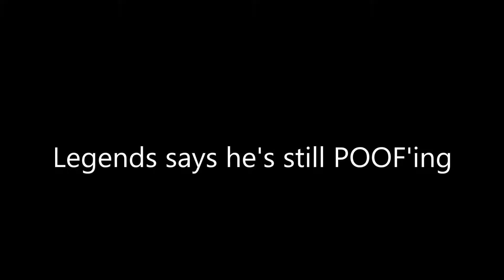BF2 *insert witty title here*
Songs: MC Hammer - Can't touch this